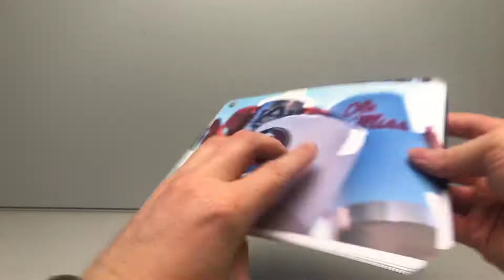GameTime Screw Brochure